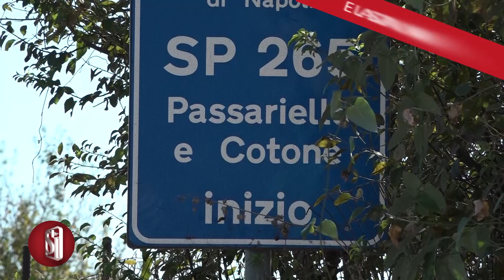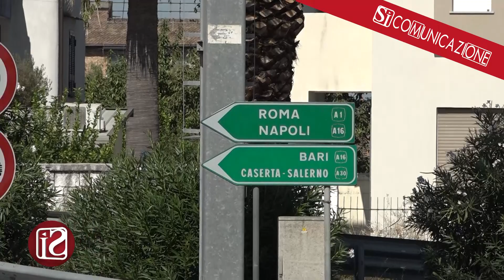Pomigliano, cadavere del padre nel bagagliaio di un'auto: arrestato latitante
Il cadavere di un uomo è stato trovato nel bagagliaio di un'auto abbandonata da un ladro, poi risultato destinatario di un mandato di arresto europeo, nei pressi dello svincolo autostradale a Pomigliano d'Arco. La scoperta è stata fatta dai vigili urbani al comando del tenente colonnello Emiliano Nacar, intervenuti in via Passariello dopo essere stati allertati da alcuni residenti per un tentativo di furto in una vicina abitazione. L'autore del crimine, di origini tedesche è stato immediatamente fermato e tratto in arresto dagli agenti.
Il cadavere dell'uomo presentava segni di accoltellamento. Sarebbe il padre della persona arrestata. Secondo le prime ricostruzioni, l'auto sulla quale viaggiava il ladro, avrebbe subito un guasto, e per questo motivo l'uomo si sarebbe fermato nei pressi dello svincolo autostradale. Probabilmente ha cercato di introdursi in una delle abitazioni della zona alla ricerca anche di una vettura da usare per la fuga. Sul cadavere del padre, nascosto nel bagagliaio della vettura, sono state trovate ferite da taglio. L'arrestato è stato portato nel carcere di Poggioreale.
Secondo quanto si è appreso, l'uomo, un 33enne di Monaco di Baviera, era ricercato dalle forze dell'ordine tedesche in quanto alcuni residenti avevano assistito all'accoltellamento e segnalato l'accaduto. L'uomo però aveva caricato il proprio padre nel bagagliaio della vettura per poi darsi alla fuga, terminata a Pomigliano d'Arco per il guasto all'auto.